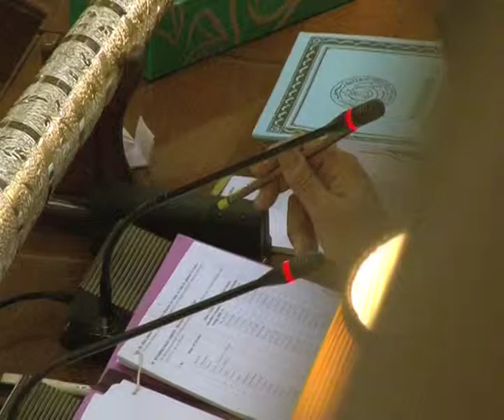Samreen Mansoori PKg Sindh Asembley khi